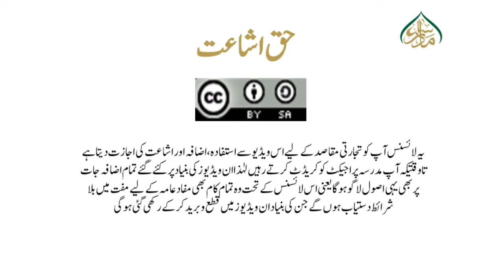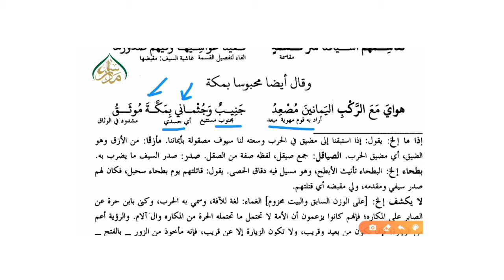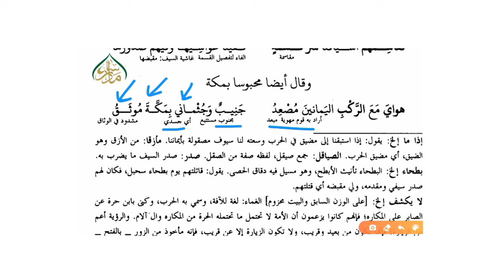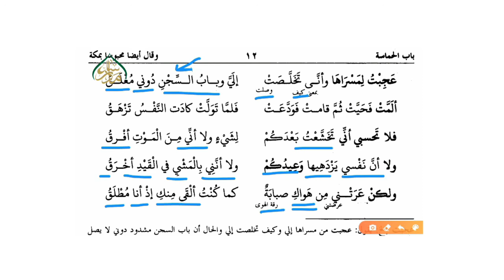جعفر بن علبة کے اشعار سبق 06 | 06 Poems of Jafar bin Albat lesson